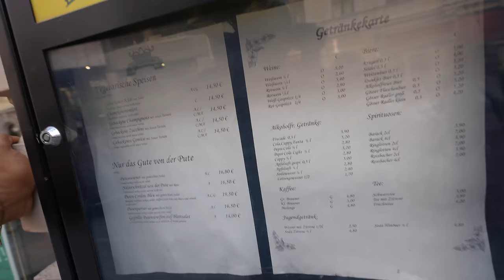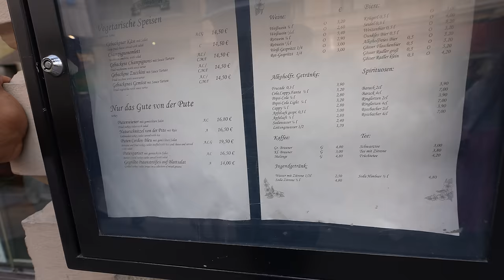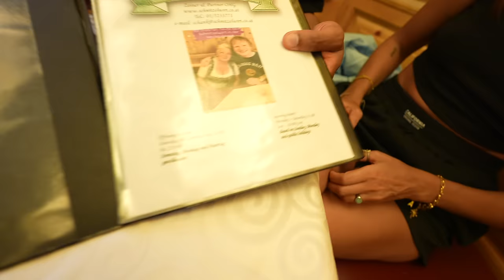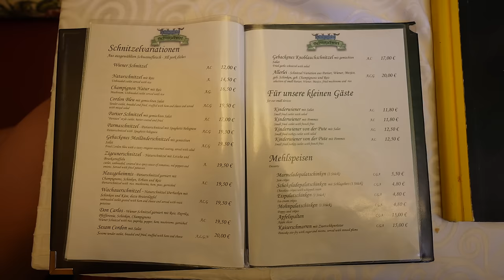Wir suchen das BESTE SCHNITZEL | Teil 1